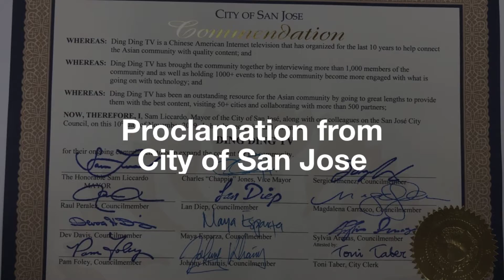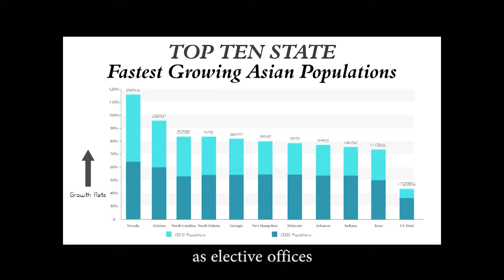Ding Ding TV 10 Years Anniversary